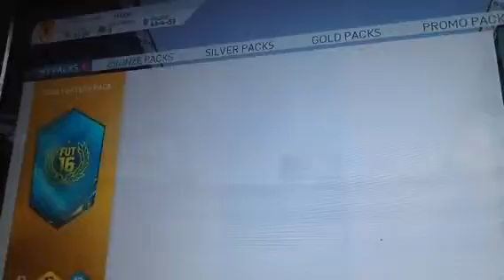Free pack on fifa16